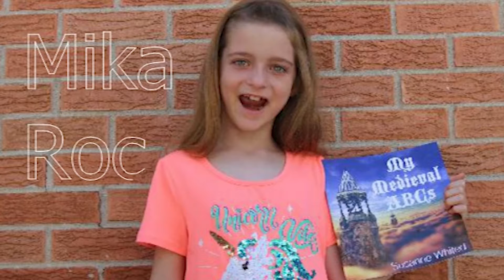Mika Rocks Reading - Hop on Pop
Full of short, simple words and silly rhymes, this book is perfect for reading alone or reading aloud with Dad!  The rollicking rythym will keep kids entertained on every page! Join Mika in this classic rhyming picture book, Hop on Pop! Mika recently turned nine and is an intermediate reader, so she still occasionally needs help.

The purpose of the 'Mika Rocks Reading' videos is to entertain, of course, but also to encourage young readers to read along with Mika. Buy Hop on Pop here! This has no effect on the price for you.

Would you like to get your name listed on a Mika's Toy Box video?